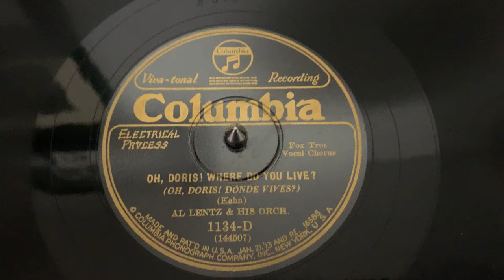“Oh Doris! Where Do You Live?” Al Lentz and his Orchestra - Columbia 1134-D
“Oh Doris! Where Do You Live?”
Al Lentz and his Orchestra
Columbia 1134-D